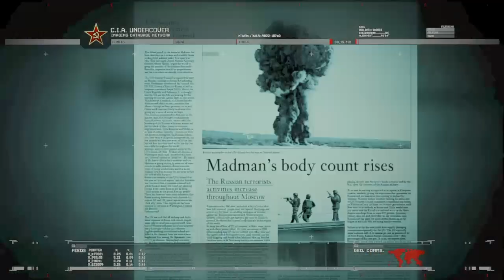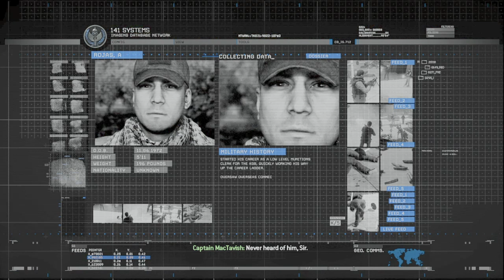Call of Duty®: Modern Warfare® 2 Campaign Remastered PS4 slim New gameplay October 2024 😊😊